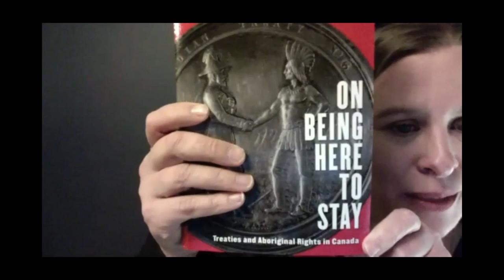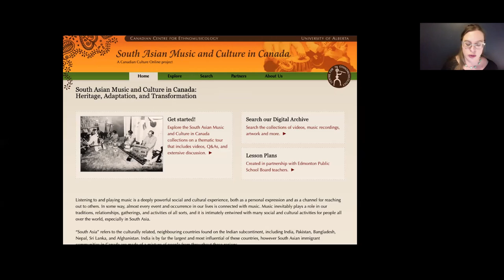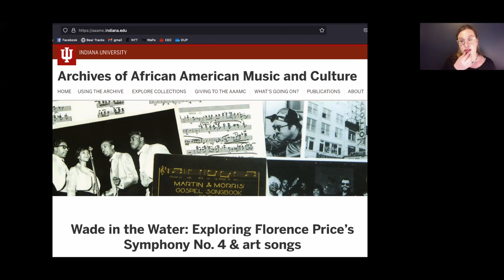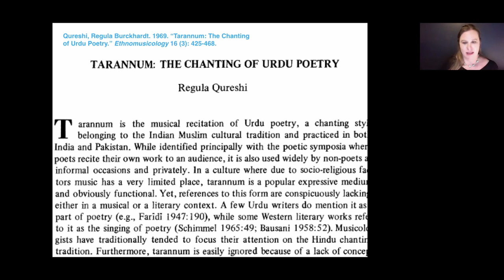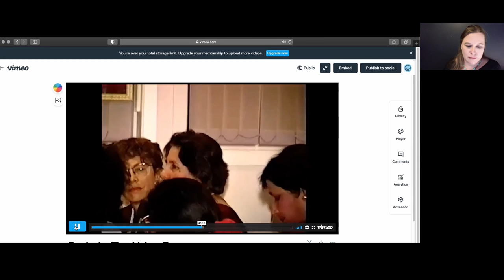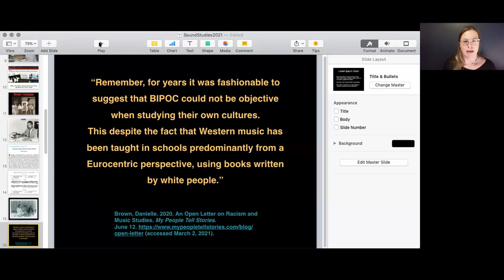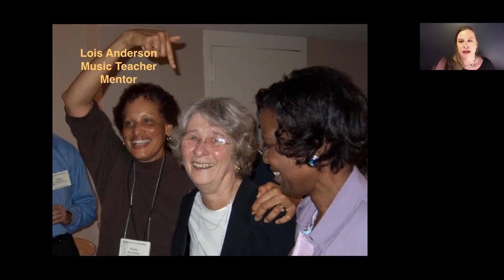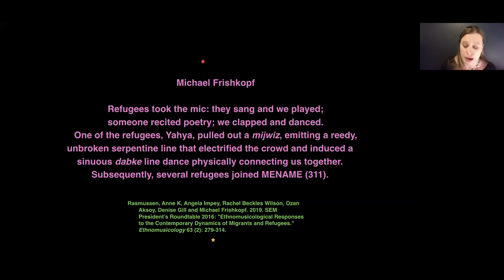The Conditional Institution: Expanding Access in Music Institutions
Too often, the work of creating institutions is clear up close, but invisible at a distance. Such is the case with the institutions built by Dr. Regula Qureshi at the University of Alberta: the names (Sound Studies Institute, Canadian Centre for Ethnomusicology) are short and formal, with no real place to log the decades of work that created them. Often, these institutions were formed by those outside of academia, for instance, the South Asian community in which Qureshi played since the late 1960s. This paper is an examination of how access and credit is expanded when we view institutions as conditional and informal. I draw on a few examples, including Qureshi’s work at the University of Alberta and the institution building of Portia Maultsby at Indiana University. Crucially, seeing how an institution is based upon relationships allows us to recognize the contributions of those structurally excluded from them.

Dr. Julia Byl joined the University of Alberta in 2015, after serving at King's College London for three years as a post-doctoral fellow and Malay Case Study leader on the European Research Council project, "Musical Transitions to Colonialism in the Eastern Indian Ocean." She received her doctorate in ethnomusicology at the University of Michigan, studying with Judith Becker and Richard Crawford. She has taught at King's College London, the University of Illinois, Pomona College, and her alma mater, St. Olaf College, where she was a Mellon postdoctoral fellow. Her recent book, Antiphonal Histories: Resonant Pasts in the Toba Batak Musical Present was published in 2014 as a part of Wesleyan University Press's Music/Culture series.

Julia's research centers on the intersection between contemporary performances and the musical past, between ethnography, historiography, and archival work: How can we reanimate past musical activity that may now seem dry and inert, but was once vivid and alive to the vagaries of performance? Conversely, how do we decide when a musical legacy is still relevant to a contemporary tradition, and avoid fetishizing tradition at the expense of dynamic self-expression?

For more information about the Sound Studies Institute and our upcoming events, visit soundstudies.ualberta.ca.